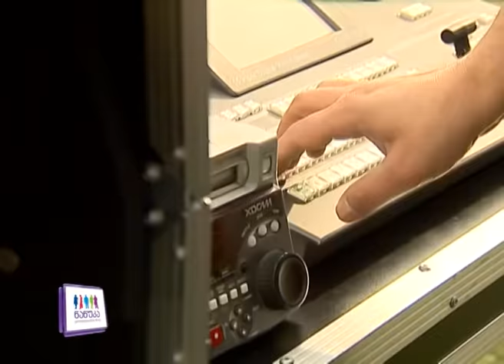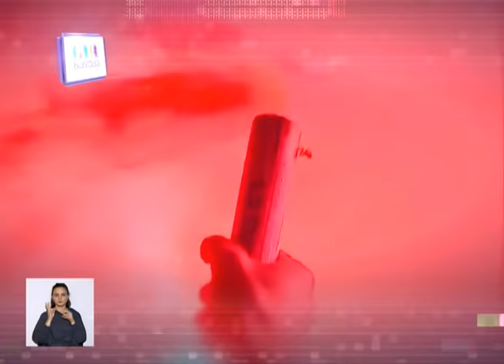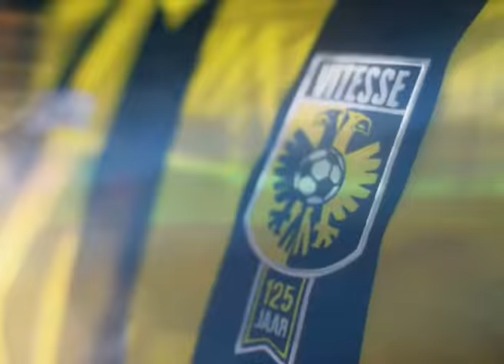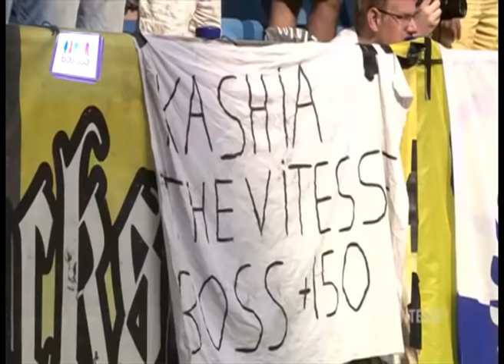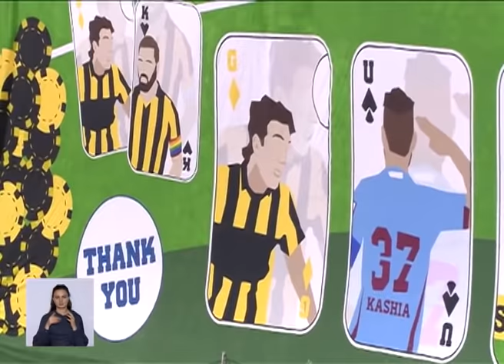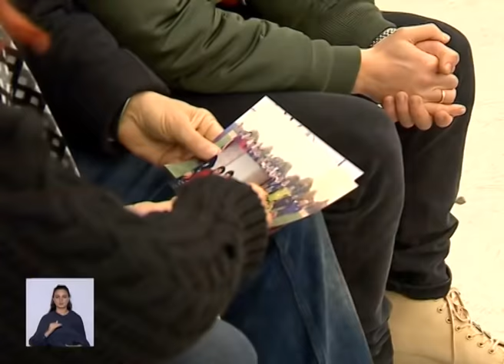Nanuka's Show - გურამ კაშია